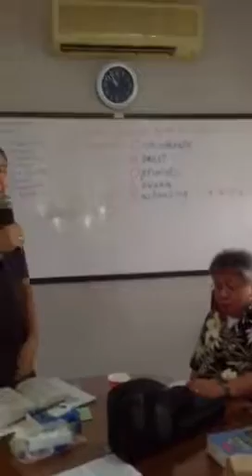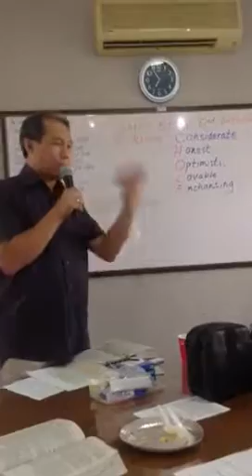CENTRAL UNITED METHODIST CHURCH PHILIPPINES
BUKLOD PILIPINO SUNDAY SCHOOL 3/5
16 Nov 2014 9:30 am